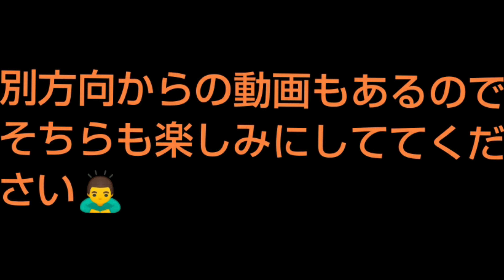【心霊】【ツイキャス】跨線橋で定点(配信)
編集の保存に不具合があったみたいで再度アップロードしたものです。申し訳ないです🙇‍♂️

全国心霊マップの情報だと
ここの跨線橋では、事故や自殺が何度もあったみたいです。
ある事故または自殺では被害者の身体はバラバラになりましたが、頭部だけは見つからなかったみたいです。
数日後に近くの学校のプールからその時の頭部が発見されたみたいですが、その顔は笑ってたとか。
それからというもの、その頭部が発見された学校のプールで泳いでいると、いきなり脚を引っ張られるとか後プールに多数の髪の毛が浮いてるなどの心霊現象が起きてから、そのプールは使われなくなったそうです。
現在はプールは解体されてしまったそうです。

怖さ度⭐️⭐️⭐️

－楽曲提供－
呪元ミサの部屋

悲しい歴史　Roop_Sad History　エンディングやタイトル画面に。